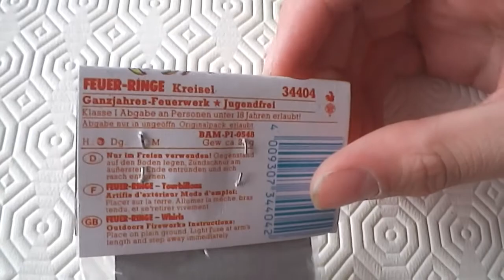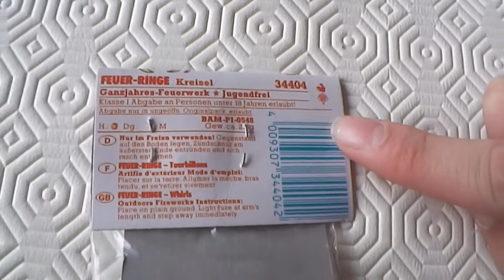Moog Nico Feuerringe - alt - *HD* (Review und Test)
DerFeuerwerkChannel am Start! Heute mit den Feuerringen von Moog Nico. Enthalten sind 10 Stück im Tütchen. Extrem lange, graue Lunte. Hüpfen können sie auch :D

Viel Spaß beim Test!

DerFeuerwerkChannel